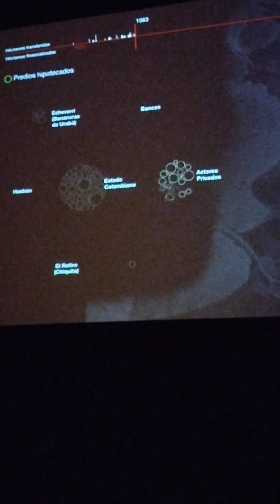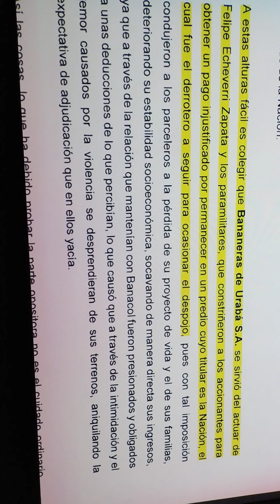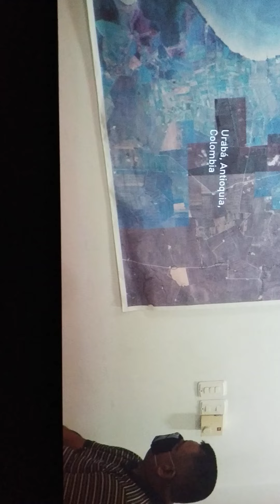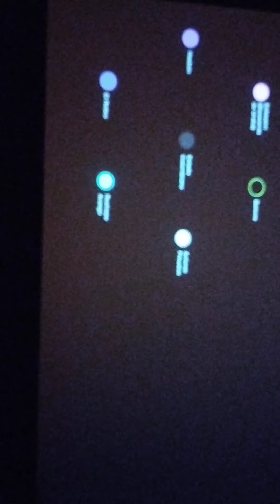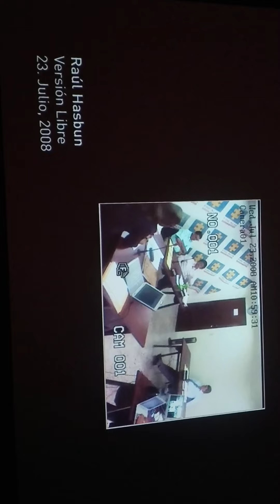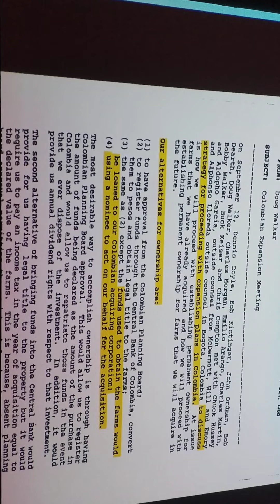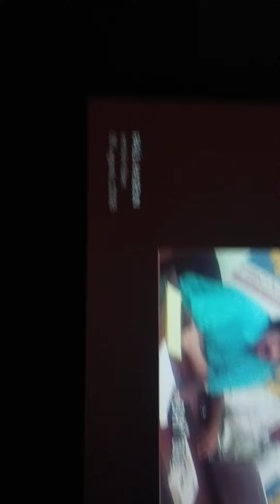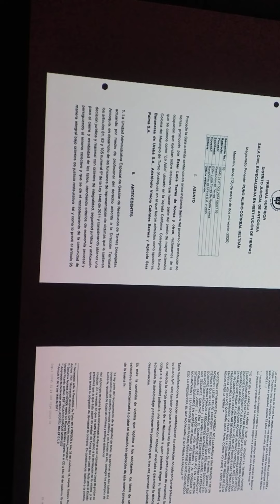Asi le quitaban las tierras a los campesinos en el Urabá antioqueño.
Así fue el modus operandi de los paramilitares e industrias bananeras para despojar a muchas familias de sus tierras.